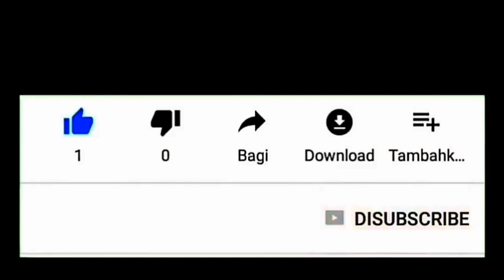Pegon Goclek Sapi Londo (Trailer)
Salah satu transportasi tradisional yang masih tersisa dan aktif menggunakan tenaga sapi sebagai penariknya, sapi londo ini pun diberi sepatu. Bahkan pegon goclek sapi londonya cak gatot ini se kecamatan dimana dia tinggal adalah satu - satunya yang tersisa. Nantikan full videonya di upload an yang akan datang.